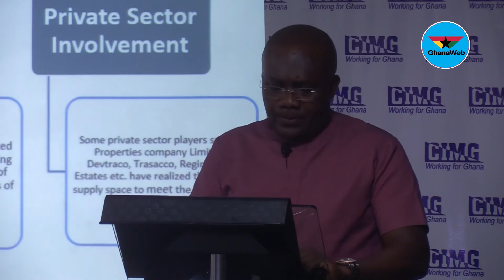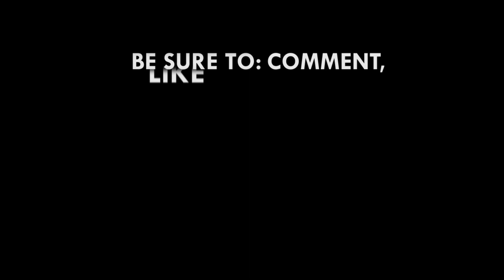There is the need for Real Estate dealers to give competition - James Orleans-Lindsay